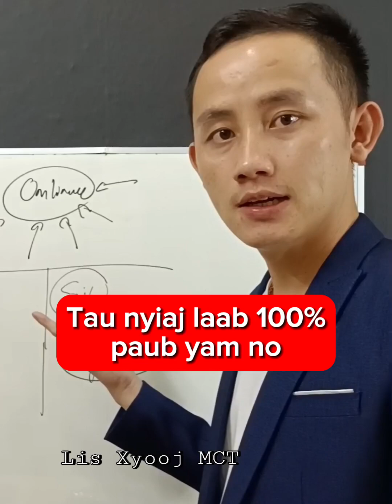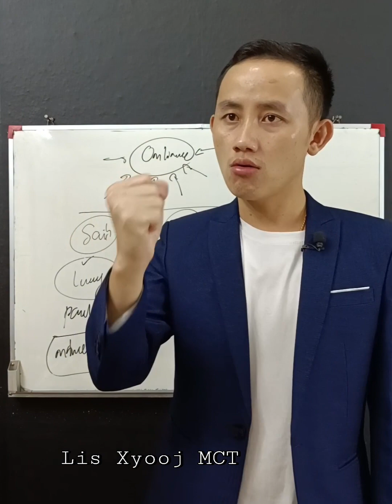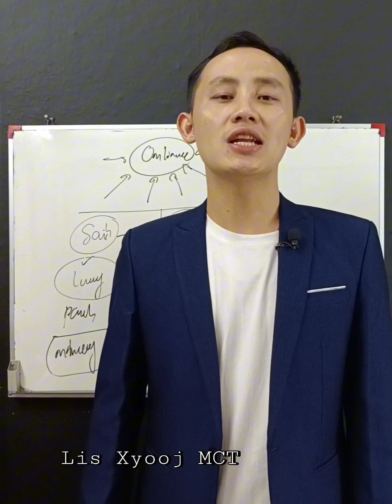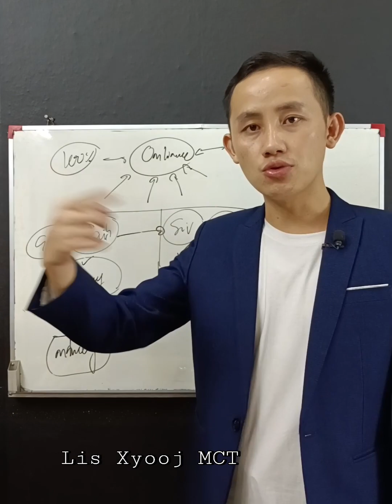Tau nyiaj laab 100%.